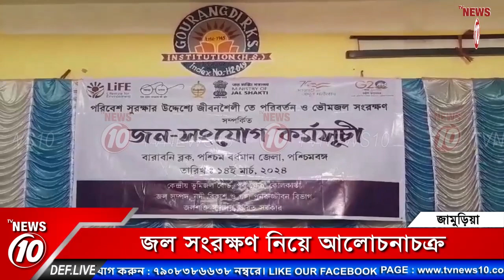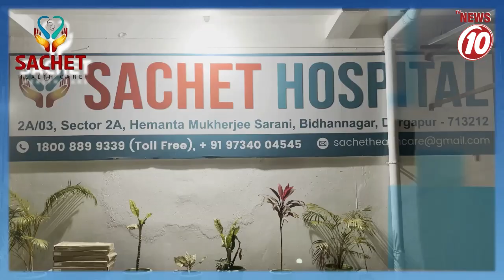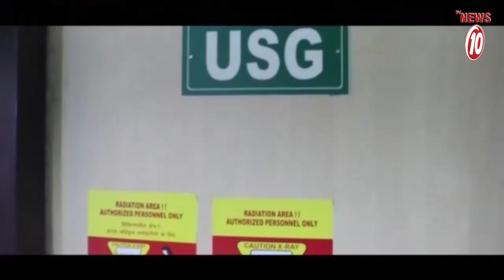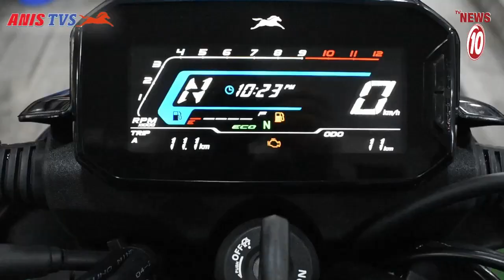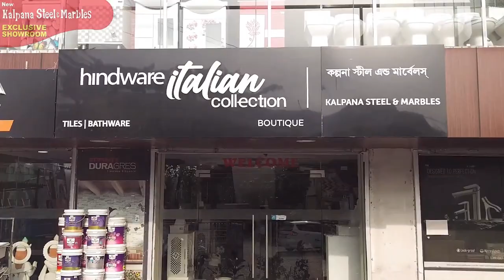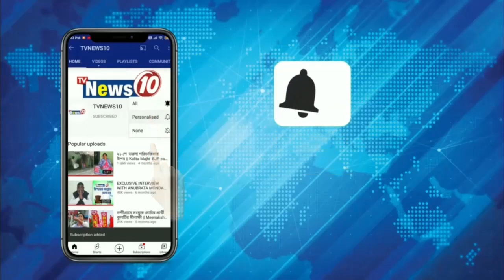জল সংরক্ষণ নিয়ে আলোচনাচক্র || জামুড়িয়া